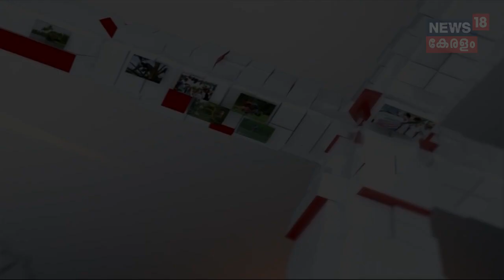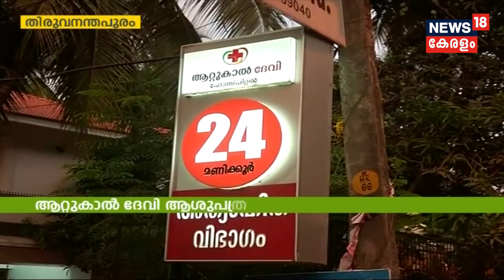Naattu Varthamaanam | നാട്ടുവർത്തമാനം - Latest Local News | 21st May 2019